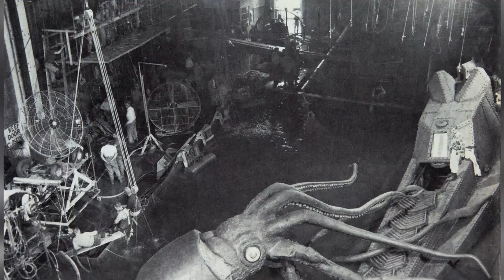Kirk Douglas's Sizzling Ultimatum For "20,000 Leagues" Role!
Hola, amigos! Bienvenidos a classics! Our latest video, '', promises to transport you to new and exciting destinations. From bustling cities to remote wilderness, let's explore together!